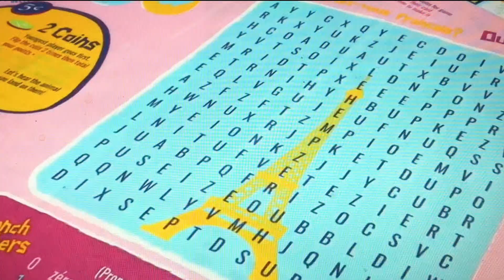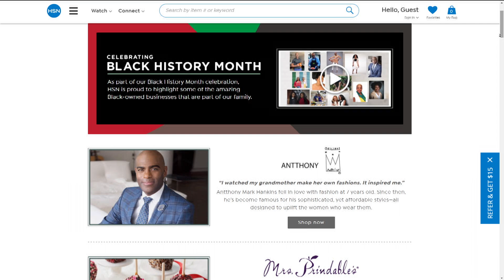Playtime Edventures featured on HSN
Playtime Edventures spotlighted on HSN. Showcasing their Playtime Bed Sheets, Playtime Slumber Bags, and Playtime Pillowcases.